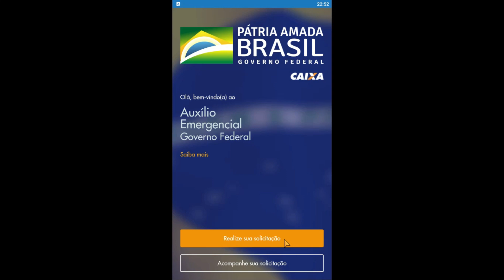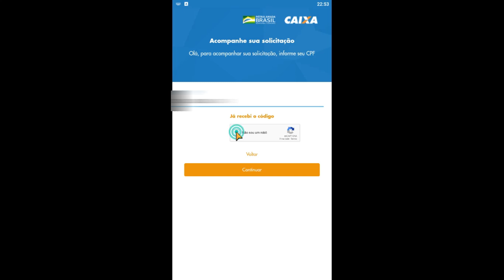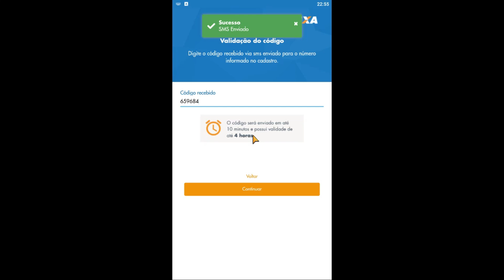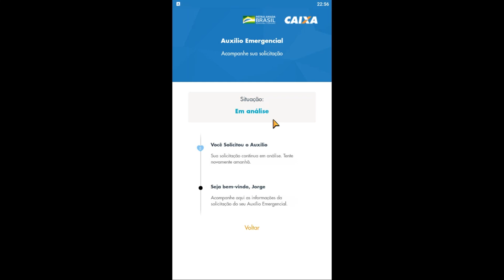PASSO A PASSO PARA SABER SE FOI APROVADO OU NÃO O AUXÍLIO EMERGENCIAL DE r$ 600,00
Saiba como verificar se seu Auxílio Emergencial foi aprovado. Passo a passo, tudo que você precisa saber. Abaixo segue o link para baixar o aplicativo caso você ainda não tenha. Boa sorte a todos e um grande abraço!